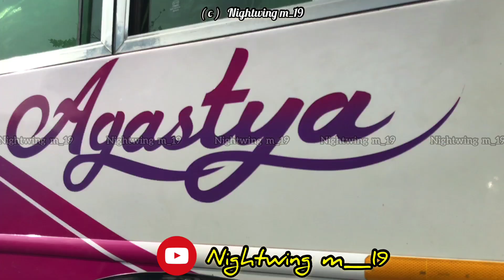Sri Navadurga Prasad | Shimoga - Udupi - Mangalore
Published by nightwing m_19

♀ ᴜsᴇ ʜᴇᴀᴅᴘʜᴏɴᴇs ғᴏʀ ʙᴇᴛᴛᴇʀ ᴇxᴘᴇʀɪᴇɴᴄᴇ 🔊🔊 🎧 💯

⏭️ᴛʜɪs ᴠɪᴅᴇᴏ,ᴘʜᴏᴛᴏ ɪs ᴏᴡɴᴇᴅ ʙʏ ᴏᴜʀsᴇʟᴠᴇs.
⏭️ᴛʜᴇ ᴄᴏᴘʏʀɪɢʜᴛ ᴄʀᴇᴅɪᴛ ɢᴏᴇs ᴛᴏ ʀᴇsᴘᴇᴄᴛɪᴠᴇ ᴏᴡɴᴇʀs.
⏭️ᴛʜɪs ᴠɪᴅᴇᴏ is ɴᴏᴛ / shouldn’t be ᴜsᴇᴅ ғᴏʀ ɪʟʟᴇɢᴀʟ sʜᴀʀɪɴɢ ᴏʀ ᴘʀᴏғɪᴛ ᴍᴀᴋɪɴɢ.
⏭️ᴛʜɪs ᴠɪᴅᴇᴏ ɪs ᴘᴜʀᴇʟʏ ғᴀɴ ᴍᴀᴅᴇ.
⏭️ɪғ ᴀɴʏ ᴘʀᴏʙʟᴇᴍ ᴍsɢ ᴜs ᴏɴ comments ᴀɴᴅ ᴛʜᴇ ᴠɪᴅᴇᴏ ᴡɪʟʟ ʙᴇ ʀᴇᴍᴏᴠᴇᴅ.
⏭️ɴᴏ ɴᴇᴇᴅ ᴛᴏ ʀᴇᴘᴏʀᴛ ᴏʀ sᴇɴᴛ sᴛʀɪᴋᴇ.
⏭️ ᴄʀᴇᴅɪᴛ/ʀᴇᴍᴏᴠᴀʟ comment down

.ᴛʜᴀɴᴋ ʏᴏᴜ.